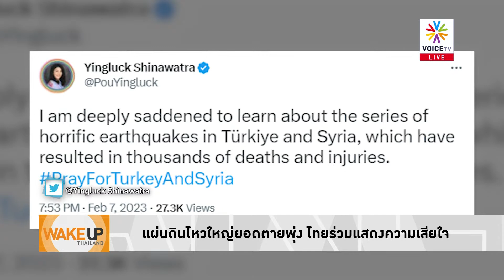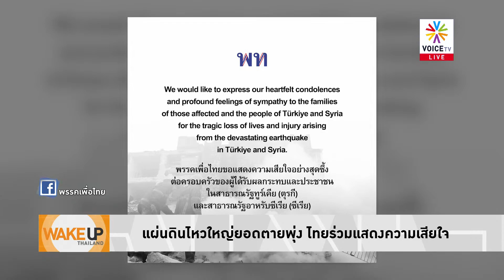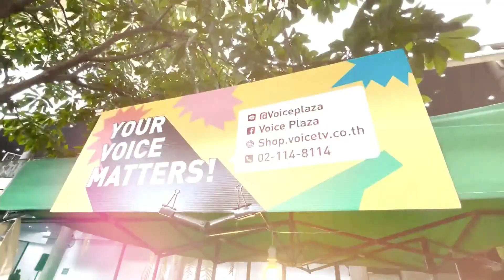คุกมีไว้ขังคนจน ขังคนโดยพลการ ปัญหาใหญ่ของประเทศไม่ใช่แค่คดีของนักกิจกรรมทางการเมือง